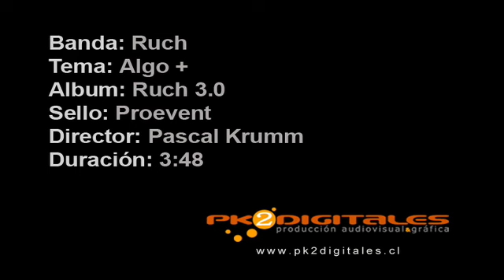Ruch - "Algo +"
Dirigido por @PascalKrumm

Dirección de arte y AD: Andrea Loyola

Dirección de fotografía: Felipe González

Postproducción: Andrea Loyola / @PascalKrumm

Diseño de vestuario: Daniela Bozza

Estilismo: Ximena Aravena

Producción: Patricio Godoy